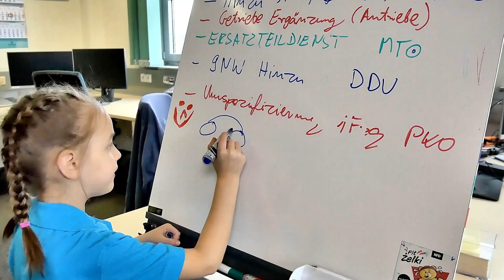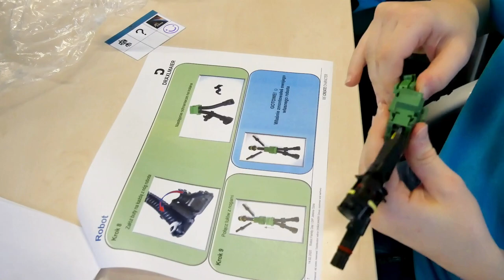DRÄXLMAIER Family Day Jelenia Góra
The DRÄXLMAIER Design Center in Jelenia Góra, Poland, celebrated a Family Day. Our employees´ children visited their parents`workplace and had a lot of fun with games, prizes, entertainers and a photo box.